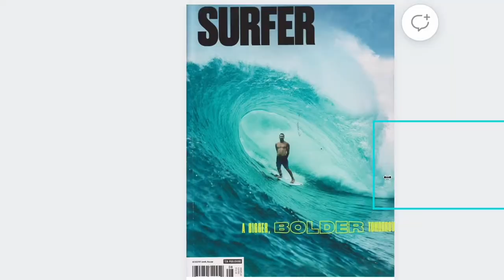Welcome to Penghu